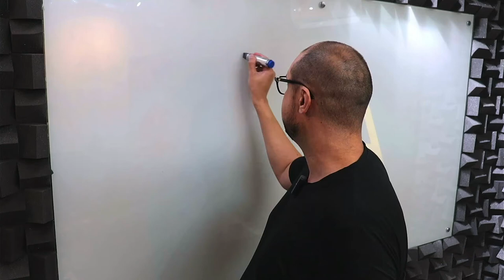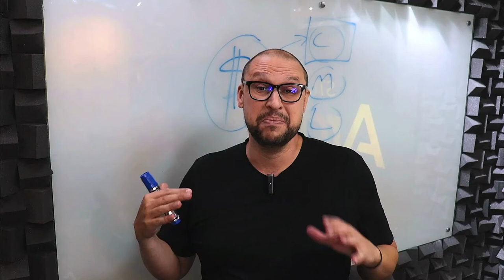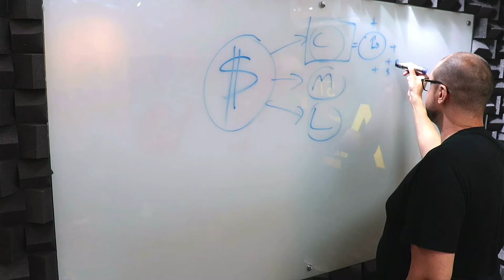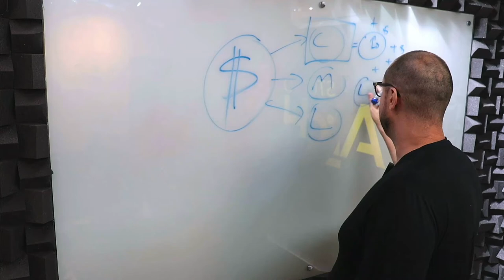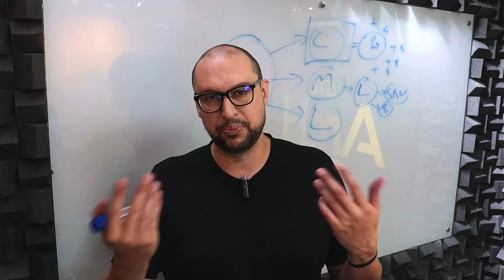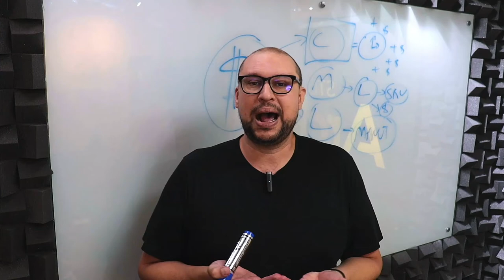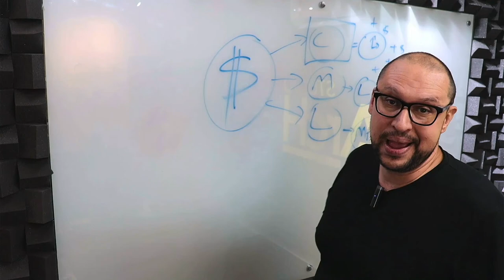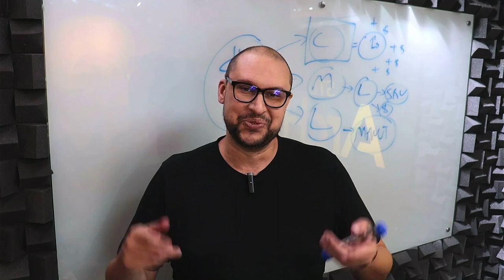Opções de otimização de custos | Você ArcHExpert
Conheça no conteúdo de hoje 3 formas de otimização de custos nos seus projetos, isso definitivamente ajudará você a negociar prazo e fazer os acordos corretos, alinhando estratégia de investimento as técnicas e praticas de engenharia de software.